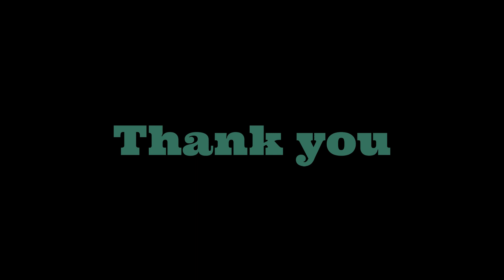Siti Zhafira Alkha_SD YPPSB 3_Tari Kreasi Tradisional_Tari Nyangahatn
Nyangahatn
Nyangahatn merupakan bentuk upacara syukur dan terima kasih atas pemenuhan kebutuhan dalam kehidupan yang dilakukan oleh masyarakat Dayak Kanayatn. Selain itu, nyangahatn juga merupakan upacara permohonan agar diberi kemudahan dalam bertani seperti; cuaca yang baik, dijauhkan dari hama tanaman dan diberi hasil panen yang berlimpah.
Nyangahatn merupakan doa yang berbentuk mantra yang di pimpin oleh panyangahatn (seorang yang memahami seluk beluk adat istiadat). Ritual ini dilakukan untuk mengusir makhluk halus yang dipercaya banyak mendiami hutan di sekitar tempat mereka tinggal.